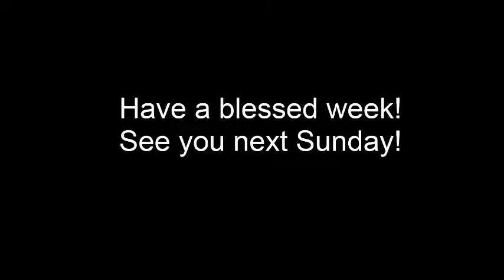Centerpoint Community Church Worship Cafe 3/16/14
→ Only King Forever
→ One Thing Remains
→ Mercy
→ Come Thou Fount
→ Follow Me (closing song)